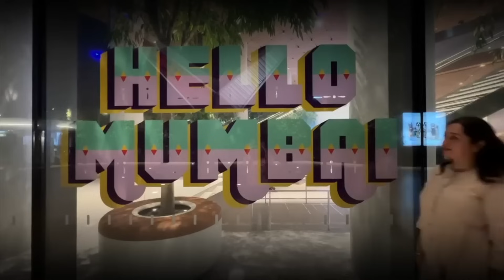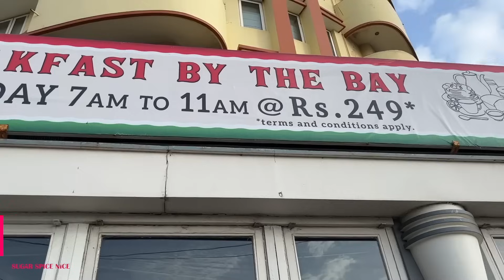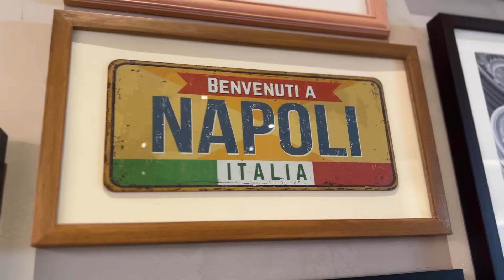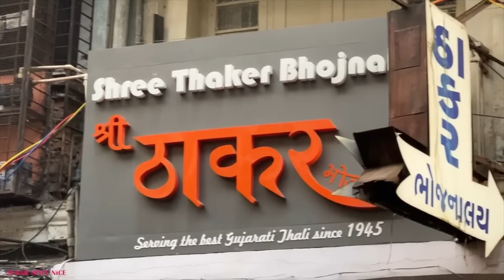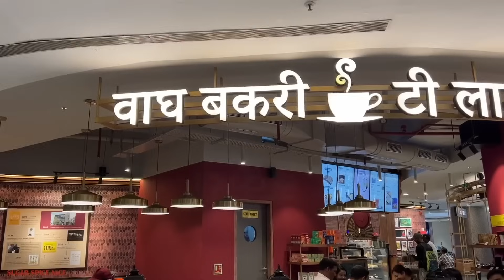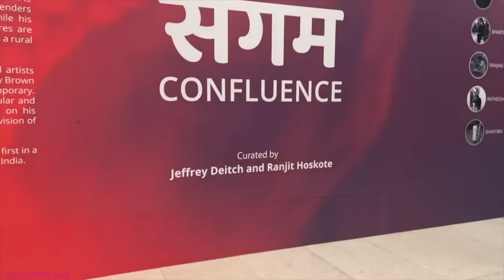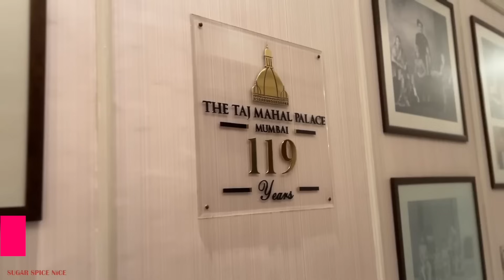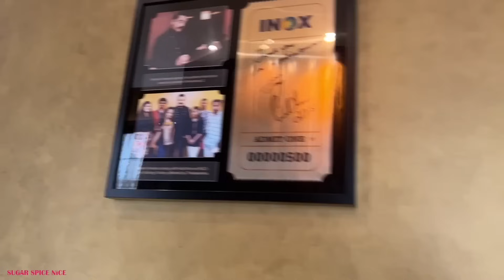25 BEST Things to Do in Mumbai | *complete guide* of top experiences for your trip to Mumbai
25 best things to do in Mumbai with all the top experiences that make for an amazing trip to mumbai - coming up in this video!

Ek taraf bade offices aur buildings, doosri taraf 100 saal purane Irani cafes, Gehera samandar, bade bade Malls... aur inke beech rehene waale lakho hazaro log...ye hai BOMBAY MERI JAAN
Mumbai, "Sapno ki Nagari” ya Bambai Nagariya ke is vibhinn cheezo ke anokhe mel me aapka swagat hai.

Mumbai ka Khana
Bombay ke khane me 100 saalo ke virasat wale restaurants se lekar Alishaan five stars aur aesthetic cafes sab kuch hai. K Rustom, B Merwan, Britannia & Co me jaakar Ice cream sandwich, Caramel Custard, Bun Maska aur Berry Pulao bilkul purani Mumbai ki yaad dilate hai. Shree Thaker ki Unlimited thali me bhi woh virasati maza hai. Lekin ye sab ek taraf aur Mumbai ka Street food ek taraf! Vada Pav, Kanda Bhajji, Pav Bhaji, Desi Chinese, Kadak Chai, Samose, Pani Puri aur chaat… ye sab Mumbaikaro ke favourites hai. Khaas karke jab inke saath Juhu Beach aur Chowpatty jaise nazarey bhi ho. Lekin Mumbai ki khoobsurti hi ye hai, ki isme har kisi ke liye kuch na kuch hai. Toh joh Street food nahi khana chahate, woh BayView cafe, Sea side patio, Pizza by the Bay me baithkar ye views enjoy kar sakte hai.
Mumbai ke Tourist spots
Mumbai ki pehen kayi purani monuments se hoti hai. Gateway of India, Asiatic Library, Mumbadevi Mandir, Marine Drive, Nariman point, CSMT Station….aise anginat points is sheher me hai. In jagao ki virasat hi hume Mumbai ke itihas se jodati hai. Uska anubhav thode aur kareeb se lene ke liye, yaha Taj Mahal Palace hotel bhi hai. Sadiyo purane is Five Star hotel me jaakar, ek alishaan staycation ka anubhav le sakte hai. Aise anubhav Taj Lands End Bandra, JW Marriott Juhu, Trident Marine Drive me bhi milte hai. In hotels ke luxury restaurants ka khana, unka view aur unke daam sankuch chauka dene waale hai lekin, bilkul Worth it hai!
Mumbai ke anubhav
Mumbai ke Hop-on Hop off bus se ghoomna, kaali peele ki sair karna, Marine Drive par long drive lena, naye Atal setu aur Coastal Road ko explore karne se hum sach me sheher ki khoobsurti ko dekh paate hai. Long Drive ke saath saath Art exhibitions par jana, 14 course meal khana, ye bhi in anokhe anubhavo me shaamil hai.

Aise unique experiences, puratan bombay, local train ki sair aur “Aamchi Mumbai” se pehechaan karne, mere saath chaliye is video me!

00:00 Mumbai me aapka swagat hai
01:07 Mumbai Sea View
01:53 Mumbai Dining with a view
02:36 Sea view cafes
03:32 Aesthetic cafes Mumbai
04:43 Specialty cafes Mumbai
05:24 Mumbai ke top Desserts
16:14 Irani cafes me Bun Maska chai
07:07 100 saal purane restaurants in Mumbai
08:00 Unlimited Thali ka maza
08:39 Mumbai ka Street Food
09:19 Mumbai ka best Vada Pav
09:54 Street Shopping in Mumbai
10:33 Mall me window shopping
11:14 Best Spa ka anubhav
11:50 Jio World Drive Apple store aur luxury shopping
12:24 Kala, Nritya aur Sangeet dekho NMACC me
13:13 Luxury Restaurants me khana
14:31 Asian restaurants me fine dining
15:08 Unlimited Buffets me khana
16:18 Alishaan hotels me staycation
17:00 Tourist spots ghoome
17:32 Purane Movie theatres me picture dekhe
17:46 Mumbai ke puratan Mandir
18:09 Rick aur kaali peeli ki sair
18:33 Suhani local train ride